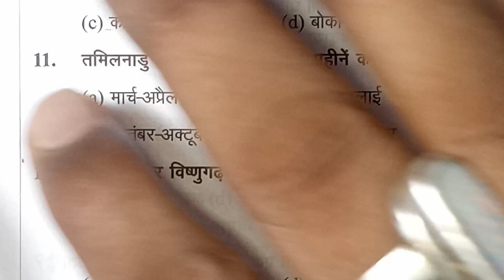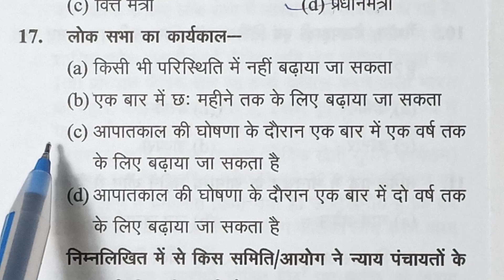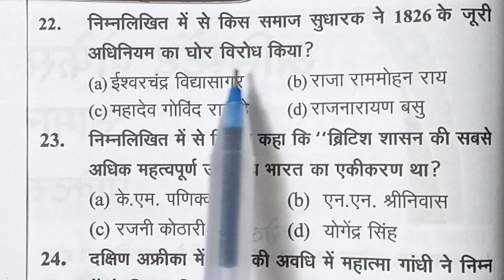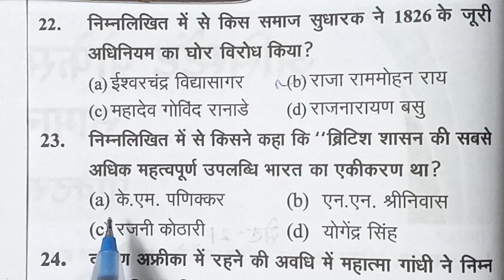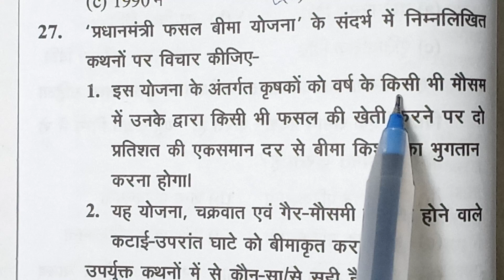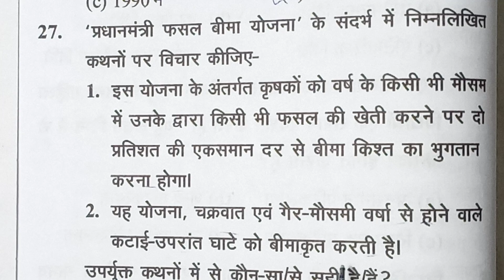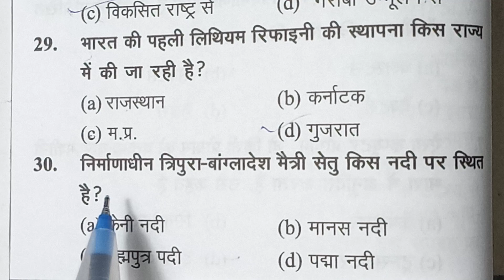UPHESC असिस्टेंट प्रोफेसर परीक्षा सामान्य अध्ययन प्रेक्टिस सेट-21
उत्तर प्रदेश उच्च शिक्षा आयोग द्वारा आयोजित
असिस्टेंट प्रोफेसर परीक्षा सामान्य अध्ययन प्रेक्टिस सेट-21